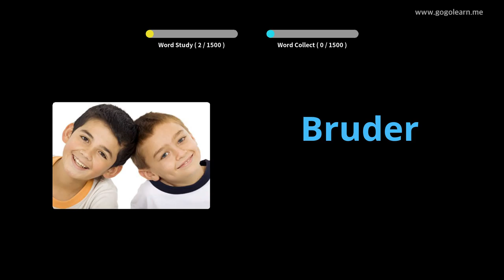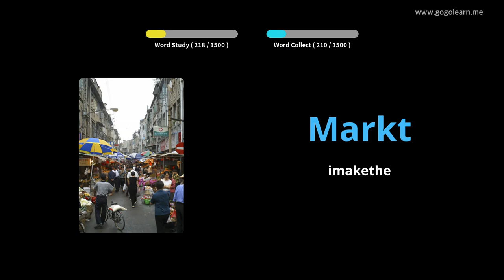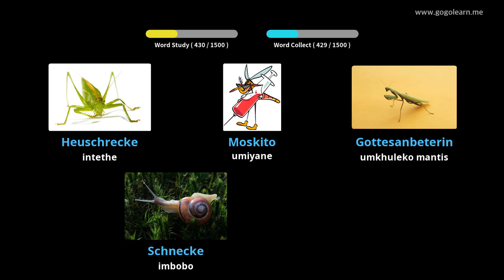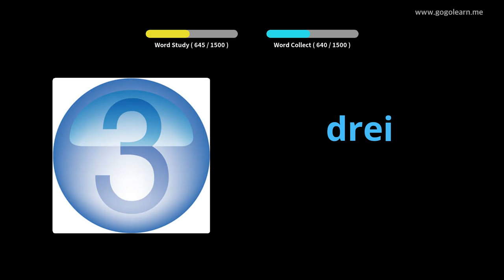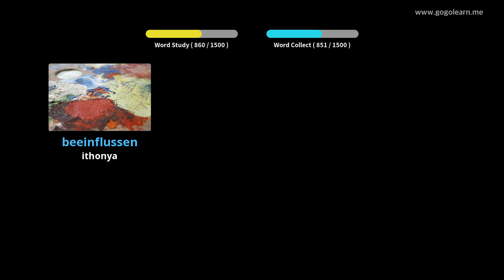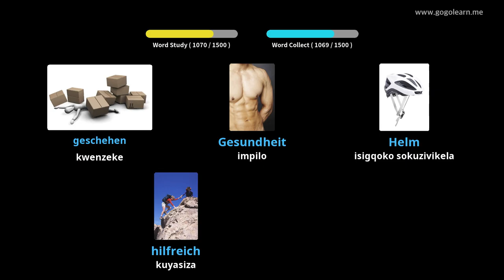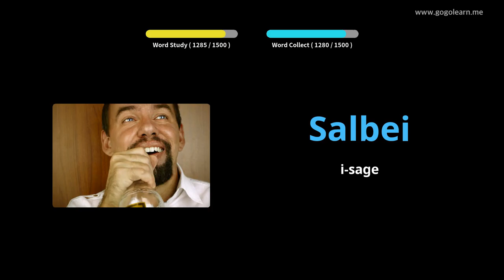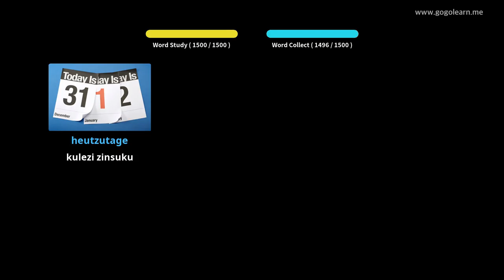Isilulumagama saseJalimane Esiyisisekelo |Golearn